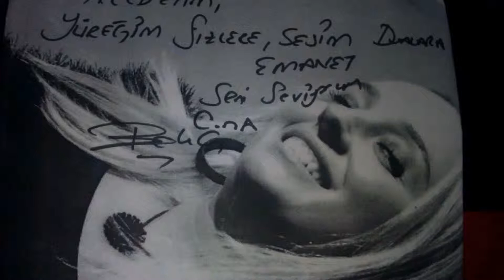Büşra yıldırımtepe ceren olay ayhan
Dinle